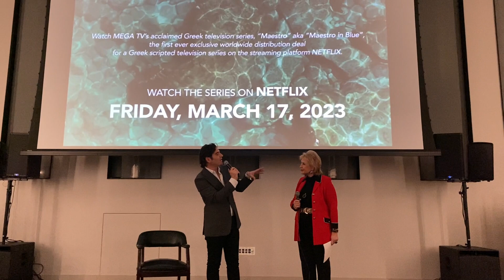Consulate General of Greece, Community Members Celebrate Papakaliatis’ Maestro